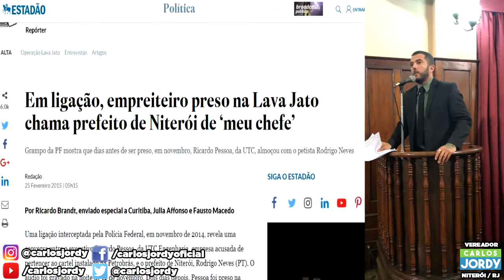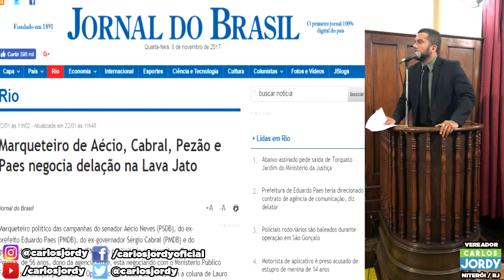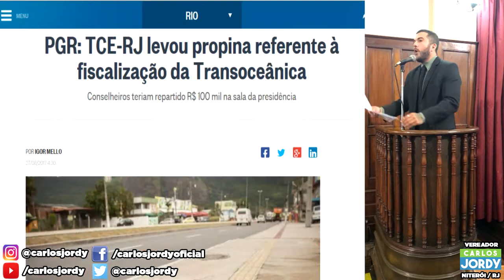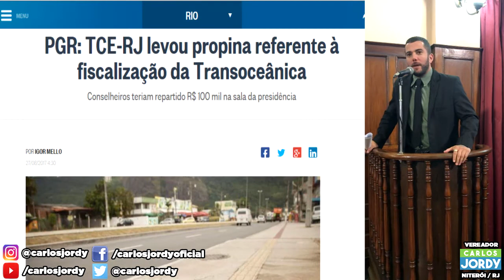RODRIGO NEVES, PROLE E LAVA JATO - Graves Denúncias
Utilizei o plenário para denunciar e exigir apuração inclusive com instalação de uma CPI frente às novas delações no âmbito da lava-jato envolvendo o prefeito Rodrigo Neves e outros agentes do governo. Veja alguns trechos de mais essa denúncia no mínimo absurda envolvendo o governo municipal e a empresa Prole (que já recebeu mais de 60 milhões dos cofres públicos). Não há nada de normal nesse quadro, exigimos investigações e, caso sejam culpados, PUNIÇÃO.